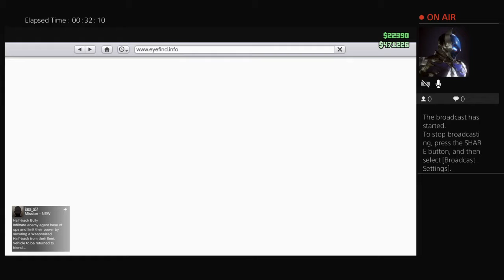Friday Streams Derek week 1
Just some people having fun and playing video games.